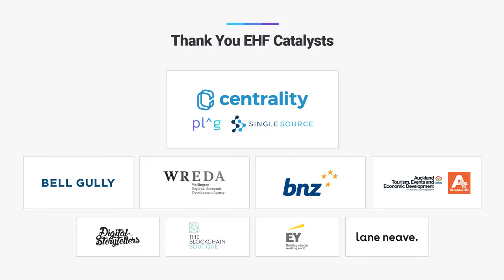Supporting Deep Innovation in New Zealand - Vic Crone, CEO, Callaghan Innovation at New Frontiers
Providing government support for New Zealand's innovation sector, Vic Crone is leading Callaghan Innovation to help grow high-tech businesses through research and development, commercialisation and export.